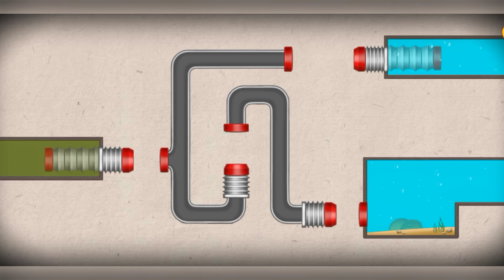Fishdom Minigame Journey Save The Fish 🐠🐟 Gameplay